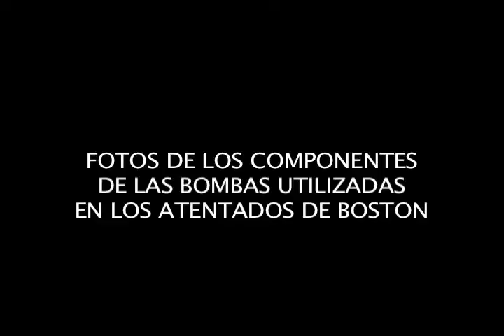Evidencia de las bombas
Fotos divulgadas por las autoridades que muestran algunos de los componentes de las bombas que explotaron en Boston, encontrados en las escenas de las explosiones.